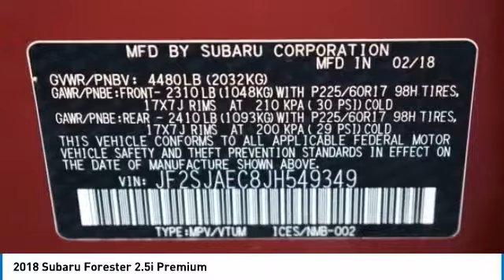2018 Subaru Forester Grapevine TX, Plano TX, Ft. Worth TX JH549349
2018 Subaru Forester 2.5i Premium

2651 William D. Tate Ave.

Red 2018 Subaru Forester 2.5i Premium 32/26 Highway/City MPG